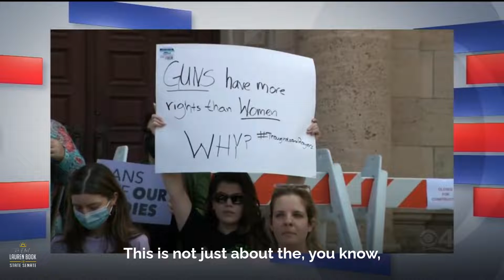Lauren Book Discusses Roe v. Wade Being Overturn on Facing South Florida w/ Jim DeFede | May 8, 2022